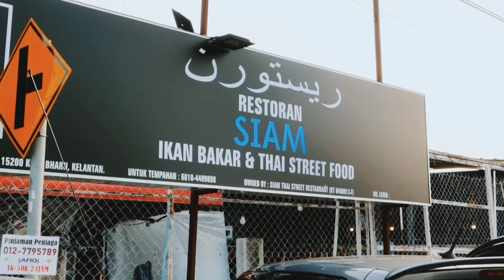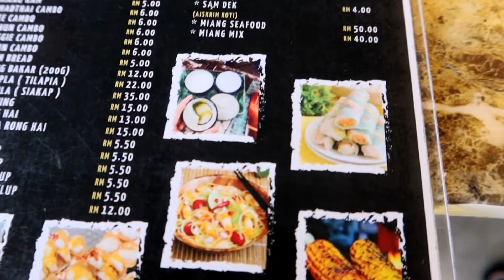RESTORAN IKAN BAKAR VIRAL "SIAM" KELANTAN (SEGMEN MAKAN MAKAN)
Location : Waze Siam  kelantan